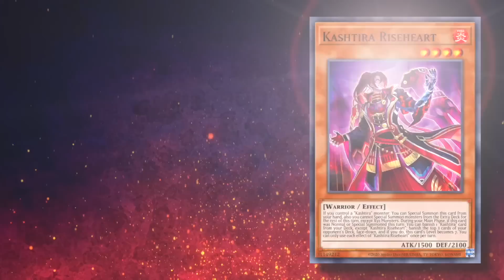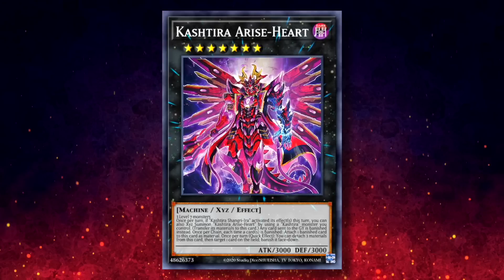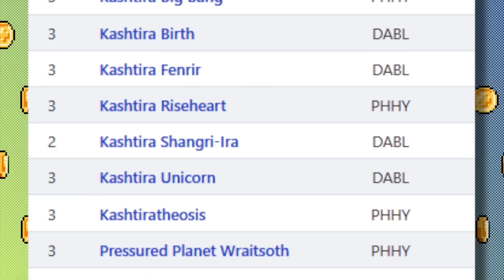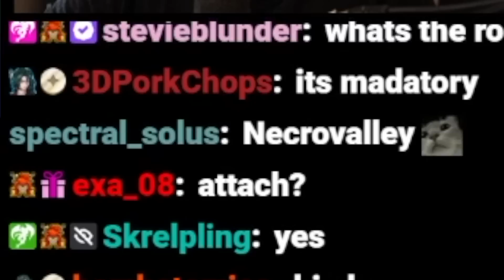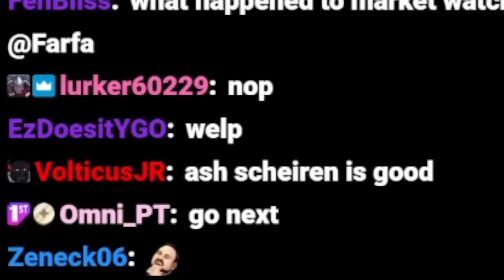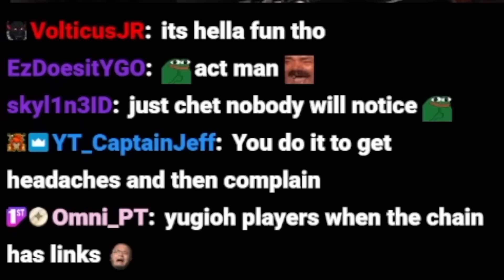Kashtira is NOT okay...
Buy cards with my TCGPlayer link!